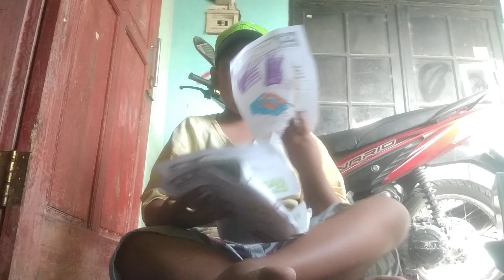lebih jelas baca di depskripsi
part 3 - part duanya failed